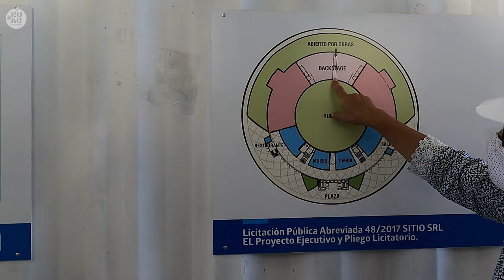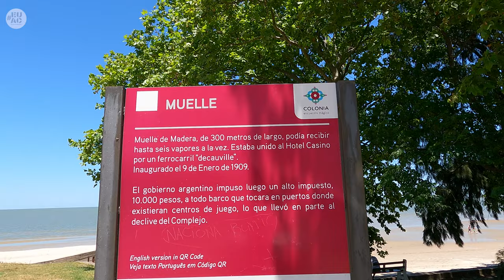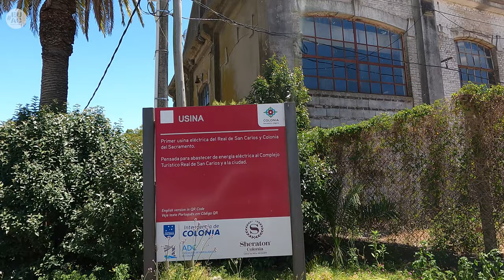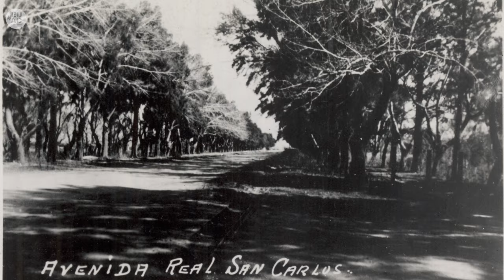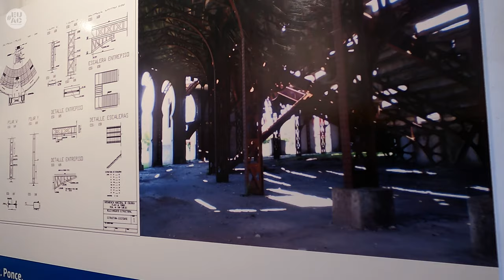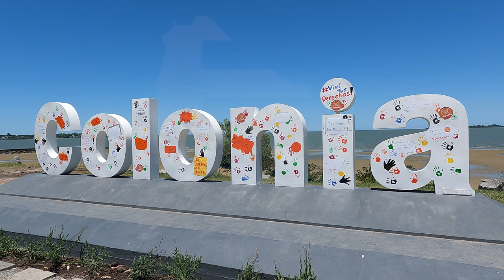Colonia del Sacramento, PLAZA DE TOROS Real de San Carlos, Uruguay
Entramos a ver las obras de la plaza de toros Real de San Carlos  de Colonia del Sacramento. Abierto por obras.